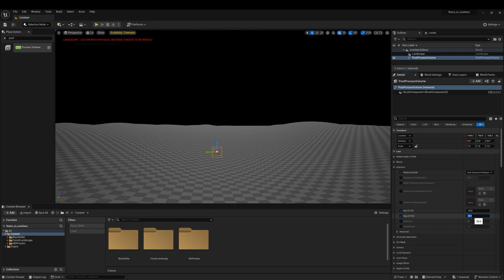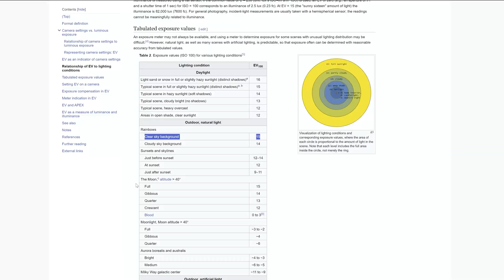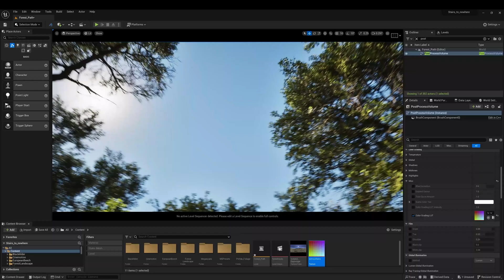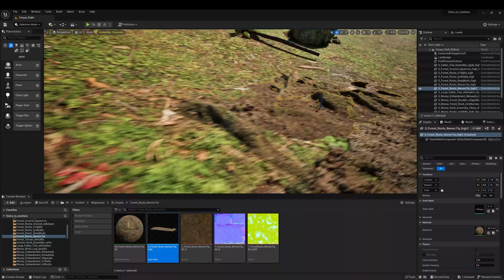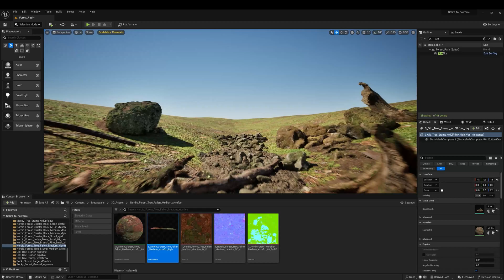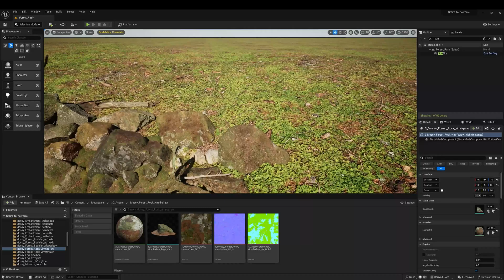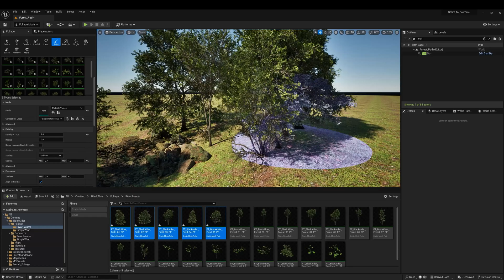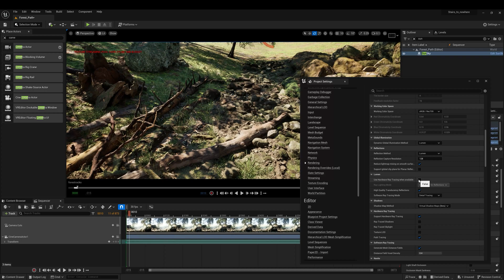[Unreal Engine 3D] Creating 'The Rocky Forest Path' Part 1: Initial Setup w/ Pasquale Scionti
Join us in this NVIDIA Studio Sessions tutorial series as the talented Pasquale Scionti explains his Unreal Engine workflow as he created a 3D Rocky Forest Path. Part 1 focuses on initial setup of the scene.

🎨 Apps used: Unreal Engine 5